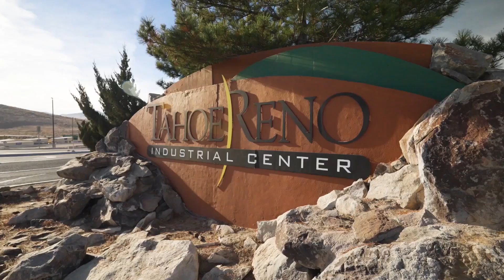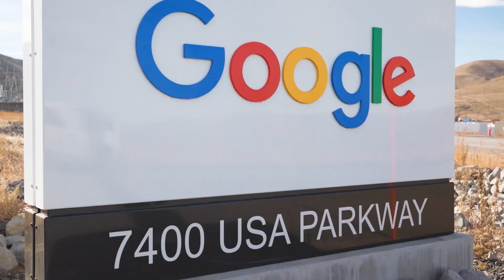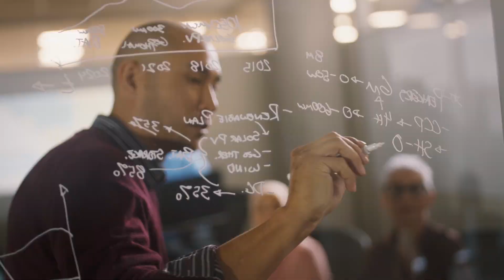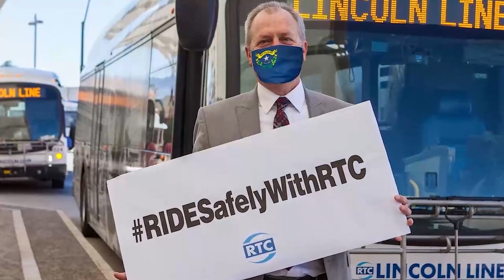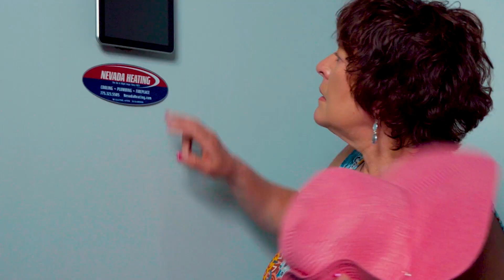Nevada Newsmakers - May 22, 2024 - Sig Rogich, President Rogich Communications, Part Two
Guests: Sig Rogich, President Rogich Communications, Part Two